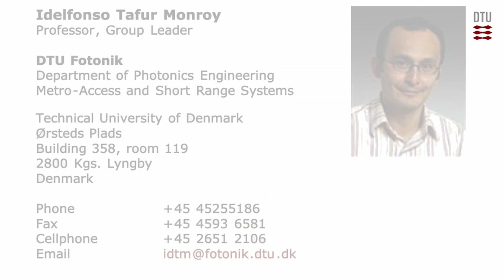DTU Fotonik's 100Gbit/s wireless transmission world record experiment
Teit Poulsen (Director of technology and marketing - Altoo Measurement Science) shows the results from the experiment of transmitting 100Gbit/s in a wireless system. We experimentally demonstrate an 100 Gbit/s hybrid optical fiber-wireless link by employing photonic heterodyning up-conversion of optical 12.5 Gbaud polarization multiplexed 16-QAM baseband signal with two free running lasers. Bit-error-rate performance below the FEC limit is successfully achieved for air transmission distances up to 120 cm.

Project leader:

Idelfonso Tafur Monroy
Professor, Group Leader

DTU Fotonik
Department of Photonics Engineering
Metro-Access and Short Range Systems
Technical University of Denmark
Ørsteds Plads
Building 358, room 119
2800 Kgs. Lyngby
Denmark